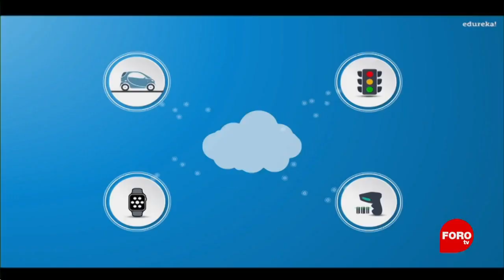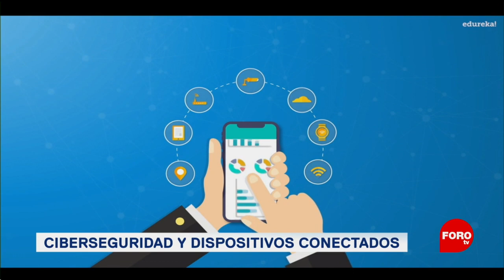Ciberseguridad en dispositivos conectados - Fractal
Una entrevista con Félix Barrio, Director del HUB de ciberseguridad del Tecnológico de Monterrey, para hablar sobre los retos que enfrenta la seguridad y la protección de datos personales en dispositivos conectados a internet.